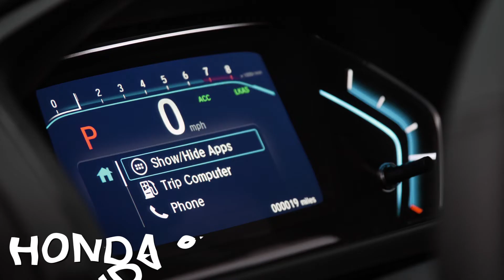2019 Honda Odyssey Cabin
Our 2019 Honda Odyssey has a spacious interior cabin.